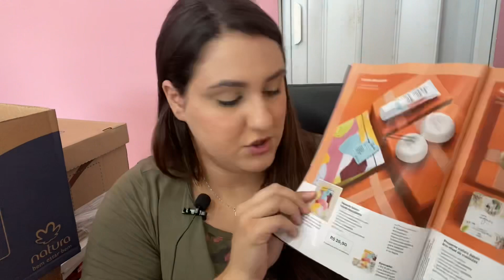EMPÓRIO NATURA 03/2021 + O QUE EU PEDI PRÉ VENDA NATURA 06/2021 DIA DAS MÃES